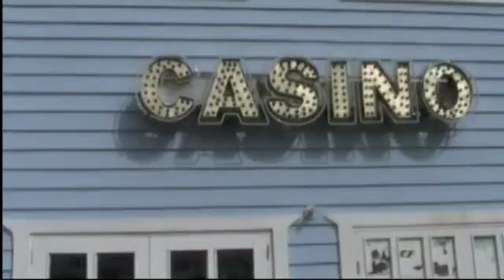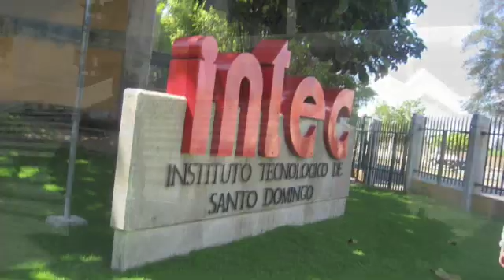BioEnergy - Waste Management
Samana College Research Center